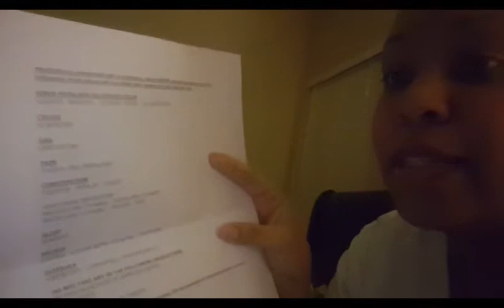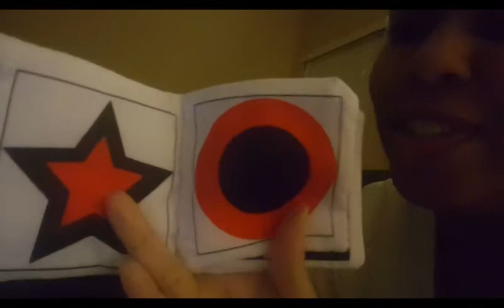8 Wk Update